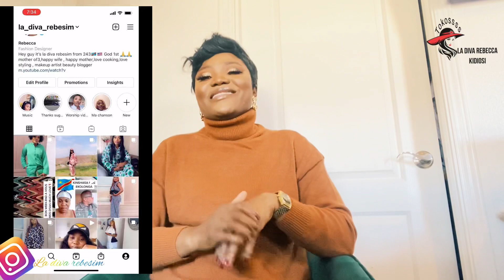TRY ON HAUL SHEIN SPRING / HAUL DE PRINTEMPS 🌸🌸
La diva rebesim
Snap la diva rebesim
Tiktok la diva  rebecca kidiosi

Mes vidéos